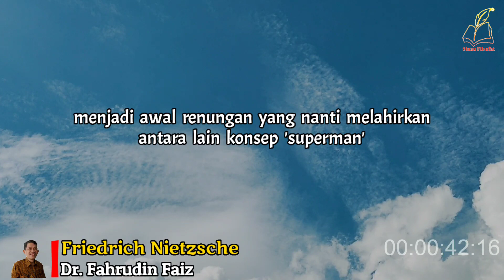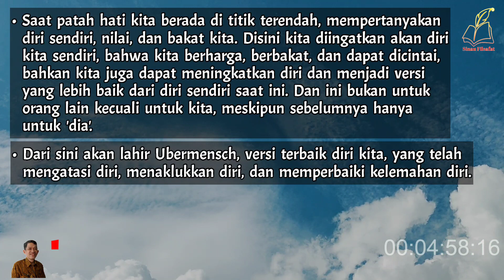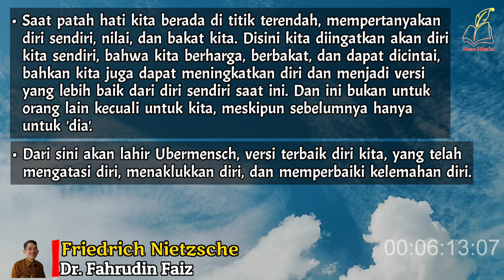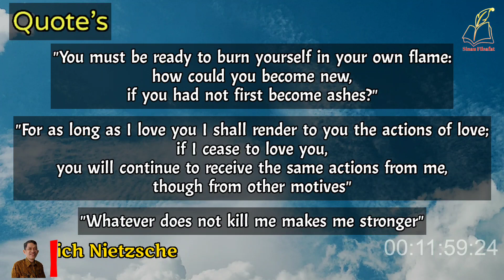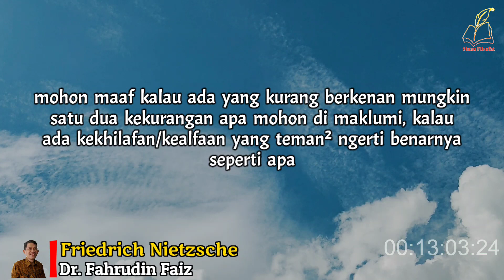Berfikir Setelah Di Tolak 3 Kali | Ngaji Filsafat | Dr. Fahruddin Faiz